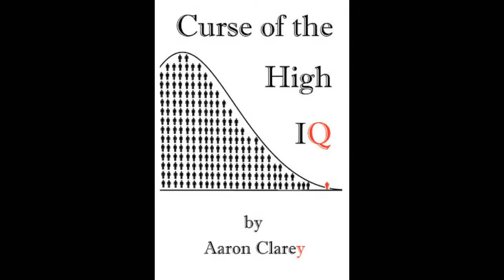American Society is Mentally Ill. The Introvert is Sane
Sanity is the Future of Wealth